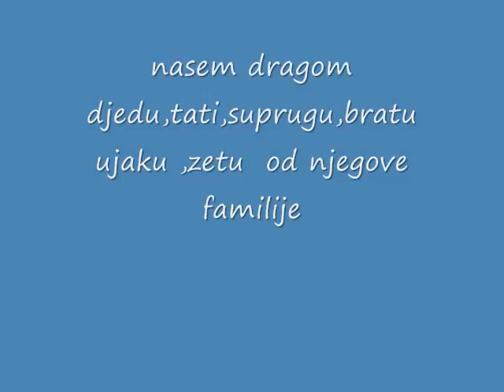ismet smajic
uspomene na ismeta